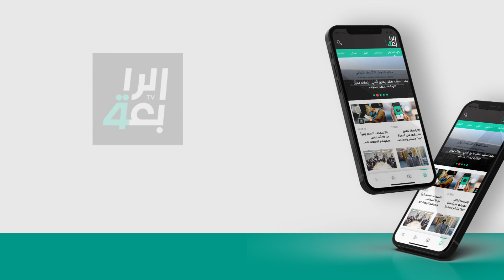"خلصنا من الرفاق طلعولنا ولدهم" العرداوي يفصل عملية اعتقال خلية لحزب البعث هدفها استهداف الزوار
"خلصنا من الرفاق طلعولنا ولدهم".. العرداوي يفصل عملية اعتقال خلية تابعة لحزب البعث هدفها استهداف زوار الأربعين

لمشاهدة الحلقة الكاملة:
youtu.be/v7pZP1cppeI